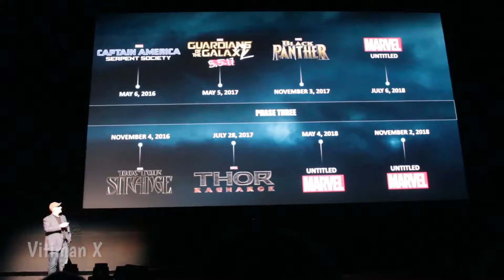Marvel announces a returning superhero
Old school people will appreciate his return…